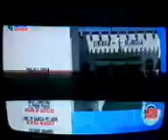NEWSFORCE CBB September 6, 2019